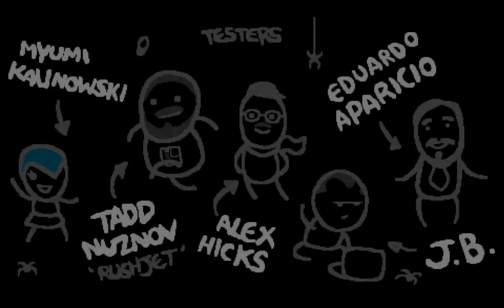Let's Play The Binding of Isaac: Rebirth #9 Co-op! (Come Together)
In a very special episode of our Let's Play series of The Binding of Isaac: Rebirth, Kevin joins James for the first time to check out the local co-op in Rebirth.

We only know if we are making good material if we have feedback!